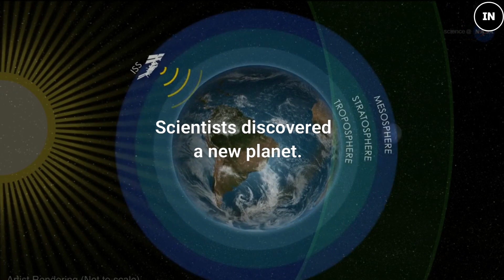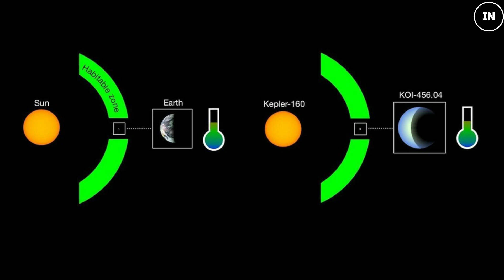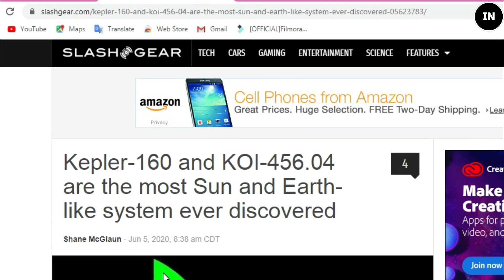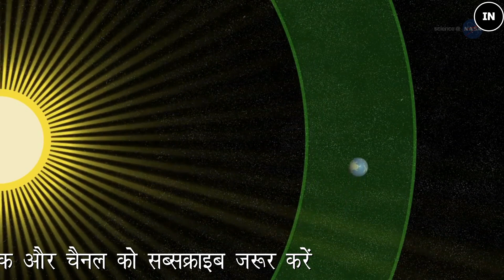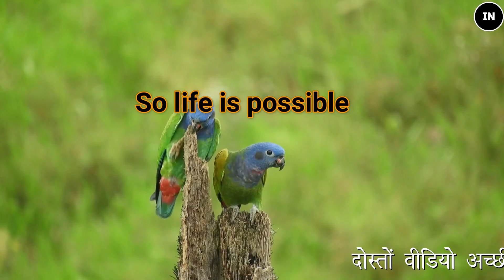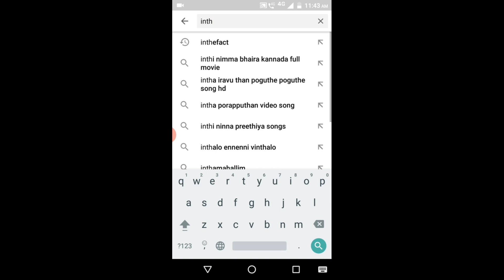नासा के वैज्ञानिकों ने ढूंढ निकाला पृथ्वी जैसा ग्रह KOI 456 04 mirror image same our solar system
hiii friends..
 खगोल वैज्ञानिकों ने एस्ट्रोनॉमी एंड एस्ट्रोफिज़िक्स में एक शोध प्रकाशित कर कहा है कि KOI-456.04 नामक यह ग्रह आकार और कक्षा के लिहाज़ से हमारी पृथ्वी जैसा ही है. केपलर 160 इस ग्रह का सूरज है और इस सौरमंडल में तीन से चार ग्रह होने की उम्मीद है. इस रिसर्च में यह भी कहा गया है कि KOI-456.04 अपने सूरज की परिक्रमा 378 दिनों में पूरी कर रहा है जैसे हमारी पृथ्वी 365 दिनों में करती है…
Astronomers have published a research in Astronomy and Astrophysics saying that this planet named KOI-456.04 is similar to our Earth in terms of size and orbit. Kepler 160 is the sun of this planet and there are expected to be three to four planets in this solar system. This research also states that KOI-456.04 is completing the orbit of its sun in 378 days like our earth does in 365 days….
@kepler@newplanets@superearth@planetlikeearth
you can find this video on youtube...by these keywords given below.